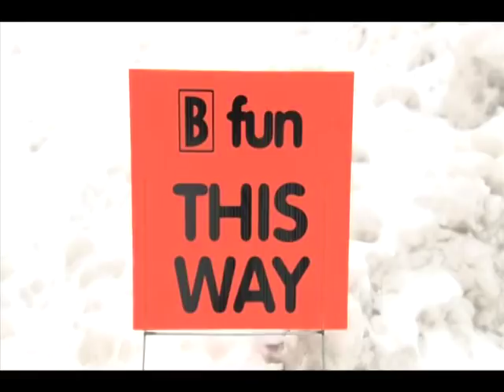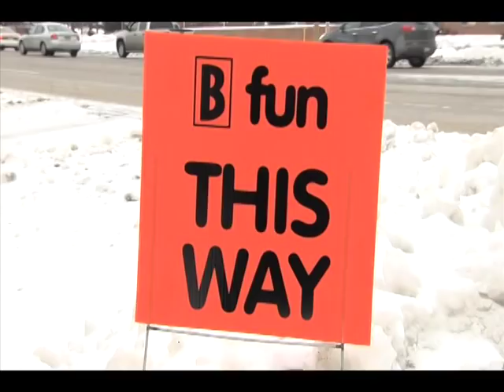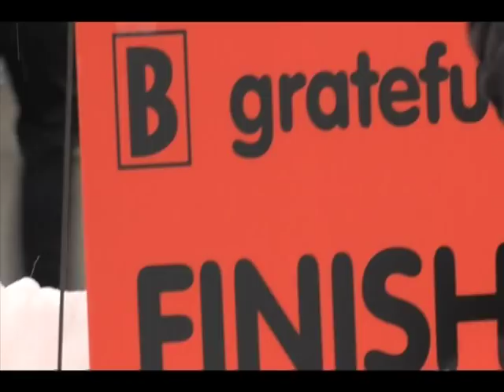Biggby Coffee Jingle Bell 5k Run - 2010